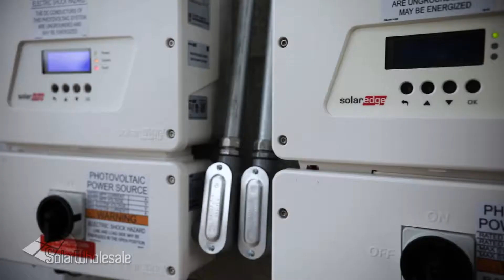What Makes Solar Wholesale Different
With a lot of different solar companies out there, what makes Solar Wholesale different and why should you use them to help you add a Solar Panel System to your house?

Learn more about Solar Wholesale and how we can help you install your DIY Solar panel projects